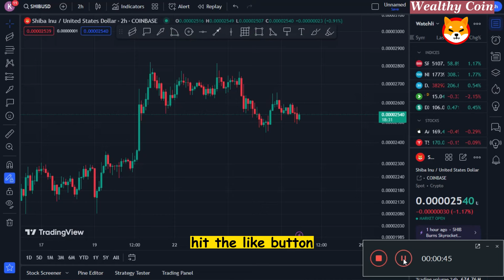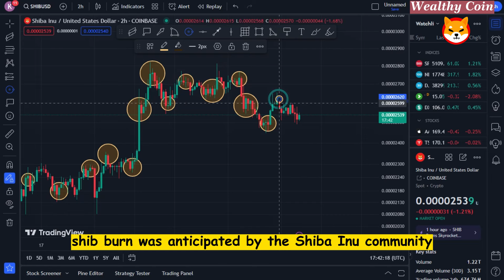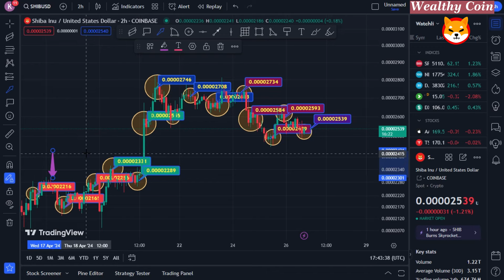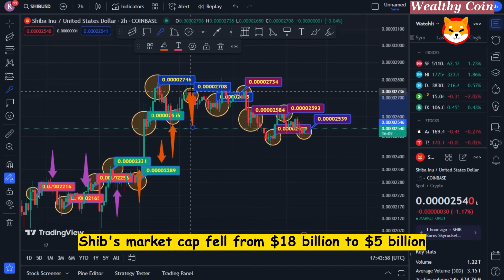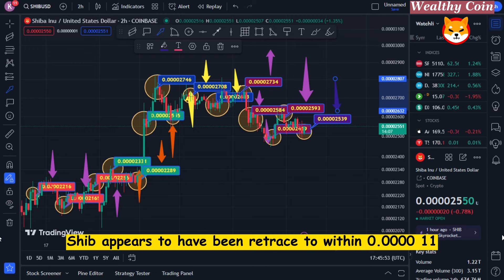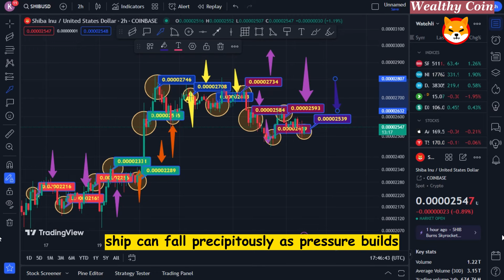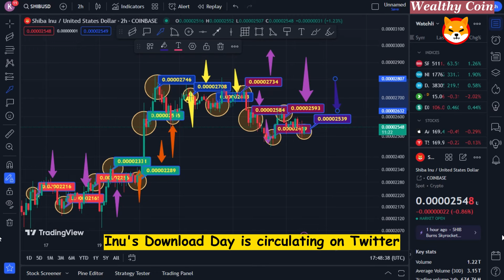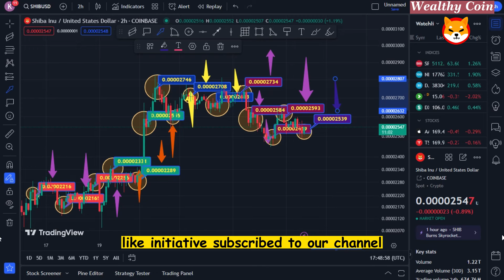Bill Gates Just Spilled Shiba Inu Will Create Overnight Millionaires Next Week!! SHIB to $10 Price!!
Dropshopping Shopify,
Dropshopping,